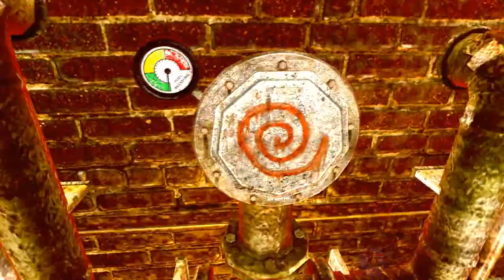Lets Complete: SAW The Game Walkthrough with commentary. Part 14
Lets complete Saw The Game on PC. Such a great port of a game. :|
Lets see whats in store for Detective David Tapp.